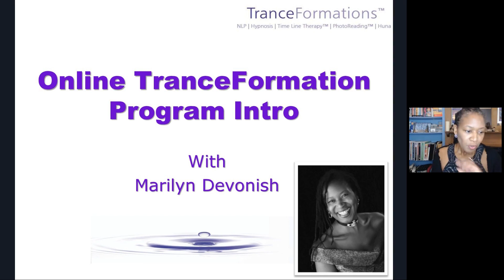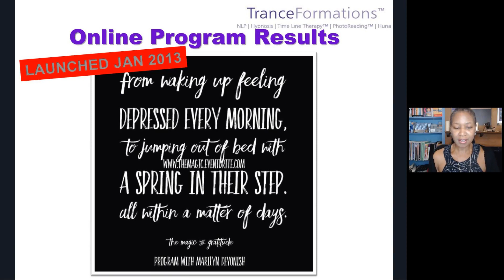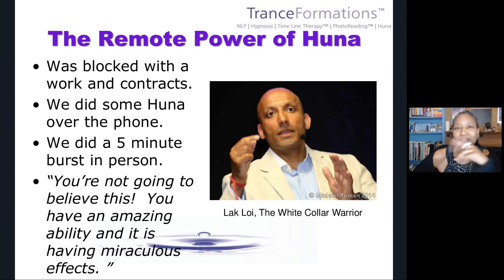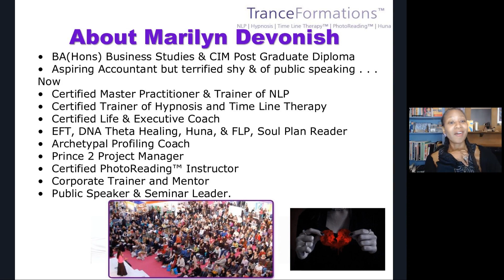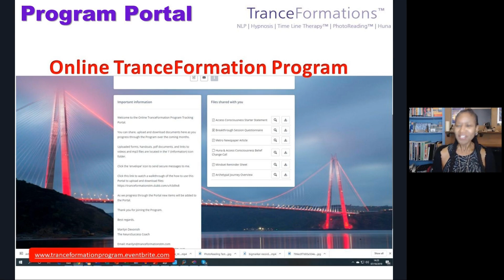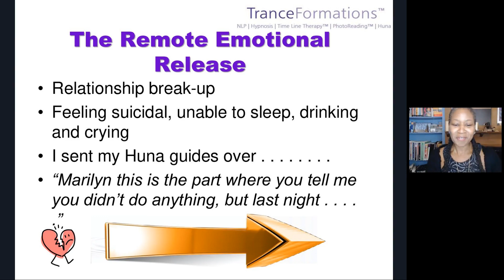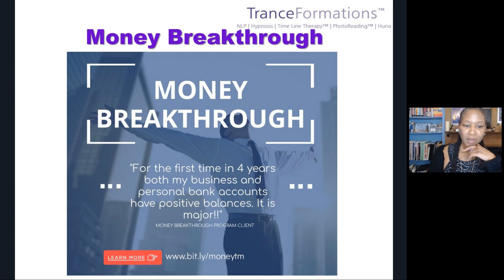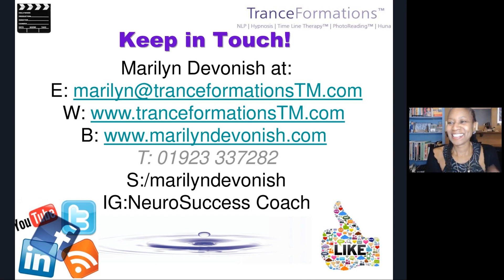Online TranceFormation Program PREMIER - "Does what it says on the tin!"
The TranceFormation Program: "It does what it says on the tin. My life is TranceFormed."

If you missed your chance to ask questions during the live Webinar, you can post them here during the Premier.

Who is the Program for?

If you're ready to:

* Up your game.
* Pinpoint negative emotions and Limiting Beliefs.
* Resolve old issues from the past.
* Next level your perception and a sense of being in the world. * * * * Realign or find yourself.
* Get clarity on your life and Soul Purpose and next steps.

Sign up and join us.

The new live Online Video Webinar Program starts this month.

Marilyn Devonish
The NeuroSuccess Coach